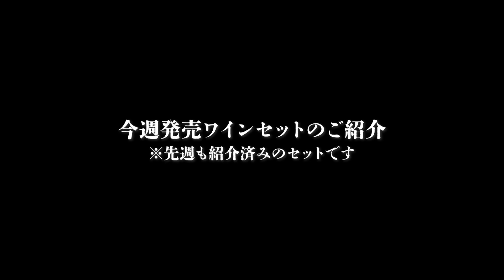イタリアンシェフが教える「ズッキーニとミントのスパゲッティー」【イタリアンプロ養成講座 vol.122】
6/23発売ワインセットはこちら

3/4発売 イタリア旅行記&レシピ本

初のレシピ本「1つ星イタリアンの ミニマル最高パスタ」

材料
・ガロファロシグネチャー スパゲッティ 1.7mm　65g
・ミント　1/3パック
・ニンニク　1.5個
・ペコリーノ・ロマーノ（パルミジャーノ）
・粗挽き黒胡椒

※パスタ湯の塩分濃度は1.5%です

愛用している食材や器具達です
生徒からの質問多いので

☆ガロファロオールスターズです☆
 ガロファロ スパゲッティーニ 1.5mm

ガロファロ スパゲッティ 1.7mm

ガロファロ スパゲッティ 1.9mm

ガロファロ リングイネ

ガロファロ フェットチーネ

ガロファロ　ペンネ

ガロファロ フジッリ

カラスミパウダーもはや調味料

魚焼く時ひっくり返したり
ホタテの殻あけたり
なにかと便利

なんでもいいんですが
たしかに百均はなしです骨抜き

毎年買い足しながら着てます
僕の定番中の定番Tシャツ

常連さんに薦められて
自分に部下も仕事用ズボンはこれ
実は休日もはいてます
ポリ混仕様のものは漂白剤にも強いです

肉焼く時、野菜焼く時
半永久的に使えるフライパン

忘れてた.
なくてはならないこの存在
これがないとレストランできないぐらい
作業性飛躍的にアップ

冷製はぜひこのパスタ
カペッリーニより太く
スパゲティーニより細く
ちょうどいいです

ラザーニャはディチェコ一択
ちょっと濃いめのソースに合わせて
割りながらお湯に入れてボイル
ノリはマルタリアーティ

これないと仕事できません
ていうかこれなしで料理作るに不可能
小分けに材料 あ切り分けしたり

スパゲッティー/ダルクオーレ1.4mm
このパスタも悪くないですが
ちょっとだけ細いです
10秒ぐらい早めに上げる感じで
アーリオ系は少し簡単なはずです

レガーロのフラッグシップオリーブオイル
カネナのピクアル種
安くないですが抜群です

カネナのピクアル種ではないですが
上位クラスで全くもって安くないですが
世界レベルのオリーブオイル
トップクラスのクオリティ

トマトホール/カンポグランデ
容量多いのが家庭にはたまにキズ

アルミパン　24センチ
100g以上作るなら1サイズ上げてもいいです

もう20年以上使っている包丁等
この2本あったら無敵です
ペティーナイフ/ミソノUX10

牛刀　24㎝/ミソノUX10

イカ墨ペースト/モンテベッロ
(スメラルダが欠品みたいです
僕は昔こっち使ってました。小口で家庭では使いやすいかもしれません)

アンチョビ/バレーナ
迷わず1番安いやつですが
あえて選ぶならこれ、チューブが便利

ぺぺロンチーノピッコロ/カンナメーラ
店ではこれ使ってます
量多いので家庭なら一年ぐらい
もっちゃいそうです

オリーブオイル/モンテベッロ
店では5ℓ用ですが
家庭用では2ℓがいいと思います
もちろんこれより安いのあったら
のりかえちゃってください

地中海フーズさんのボッタルガ
すごくクオリティ高くリーズナブル

マイクロプレーンのゼスター無敵です
できるだけ食洗より手洗いで
生姜おろす時とかもいいですよ

テフロンパンはもっぱらこれです
二人分ぐらいの大きさでちょうど良い感じ

真っ黒いまな板
汚れ目立たなくてすごくいいです

粉ふる時とても便利
手を汚さず食材に粉ふれます

太麺好きはこれヴォイエロの1.9mm
カルボナーラ、アマトリチャーナ
ラグーとかにいい感じ

肉やカルパッチョ仕上げの塩はこれ使ってます
塩味もまろやかでいいです

オリーブオイルの上につけるポアラー
蓋が取り外しできるタイプがよくて
なんだかんだこればっかり
とりあえずワイン一本飲み干しましょう

セモリナ粉
僕ここのです雪和食品のもの
ちょっと粗めなのでフリットとかだと
適度にざらついてよし

フランスパン粉ですが
コスパ含めてこれです
もちろんもっとこだわりたかったら
オーガニックな国産使ってください

ケイパーは酢漬けがなんだかんだで便利です

パイ皿あると下準備が効率的
ていうかこれないと仕事できないレベル